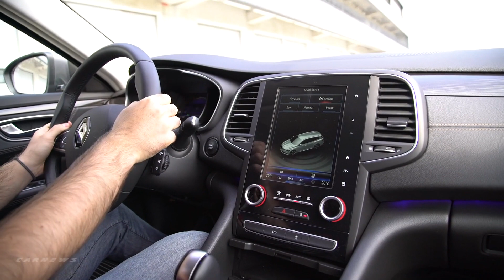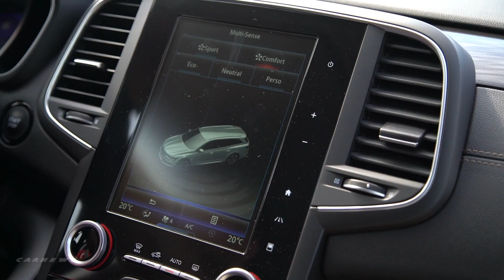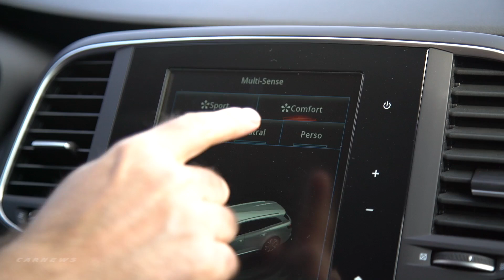2018 Renault Talisman Driving Experience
The Renault Talisman line-up has been extended with the addition of an exclusive, racier S-Edition version which debuts the new 1.8 TCe 225 petrol engine.
Sporty interior featuring black trim with red top-stitching and a focus on comfort.
4Control Pack, Electronic Damper Control and new 19-inch alloy wheels as standard.
Available in Europe from September 2018.